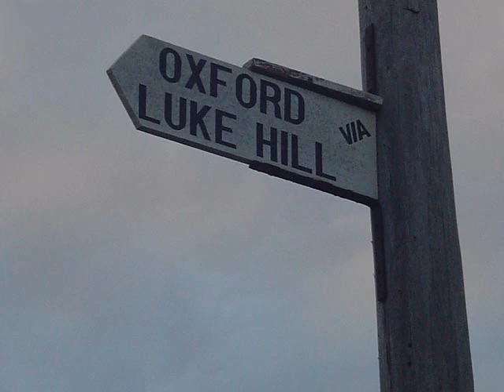MCBI Luke Hill 2007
rallying